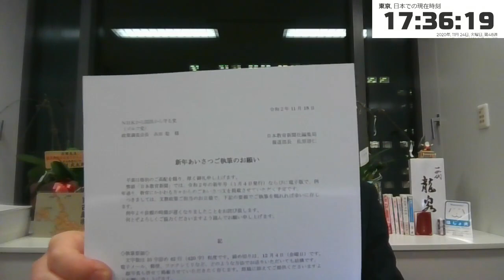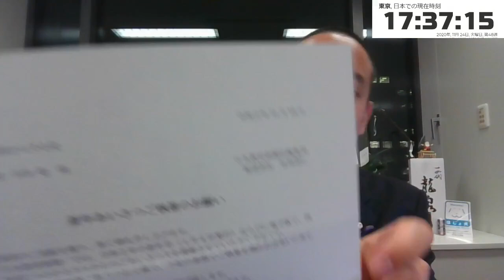日本教育新聞から新年あいさつ執筆依頼がきました 前回の私のあいさつ文を紹介します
日本教育新聞社 | JAPAN EDUCATIONAL PRESS

【学歴】
1990年　京都市立大宅小学校卒業
1993年　京都市立大宅中学校卒業
1996年　洛南高等学校卒業
2001年　東京大学教育学部身体教育学コース卒業
2003年　東京大学大学院教育学研究科修士課程修了
2011年　京都大学医学部医学科卒業

2016年の東京都知事選挙の政見放送をきっかけにNHKから国民を守る党の活動を知りました。地方議会の選挙においてNHK問題の公約のみで当選者を出し続けていることに驚きつつも、自分も選挙に挑戦したいと考え、2018年上旬より党のお手伝いをさせてもらうようになりました。党の公認候補者として2019年に以下の選挙に挑戦しています。
2019年10月に立花孝志党首の参議院埼玉県選出議員補欠選挙への立候補による自動失職に伴い、参議院選挙の比例代表の名簿から繰り上げ当選となりました。現在参議院議員として活動しています。